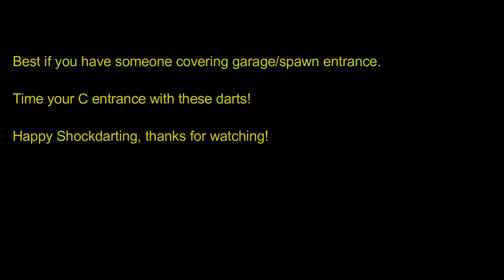One Minute Shockdart! Haven C Backsite Boxes!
0:00 Example
0:20 Tutorial

Hey, my channel is probably best viewed via playlists! Lots of small clips and they are better organized by map/side there!

Send me your clips using these darts at . Let me know what site you'd like to do next in the comments!